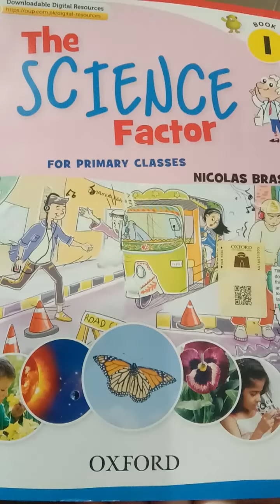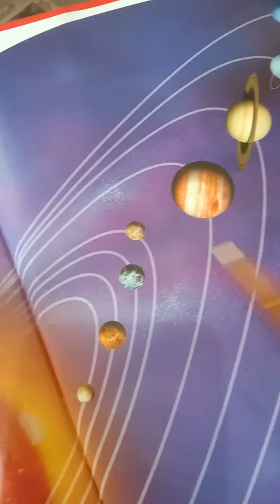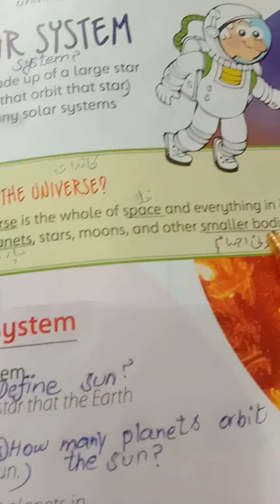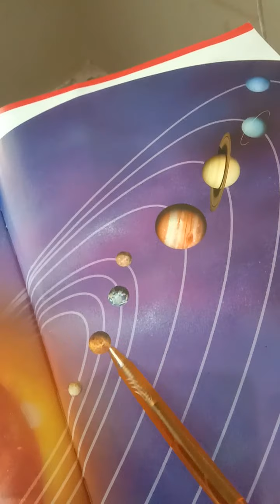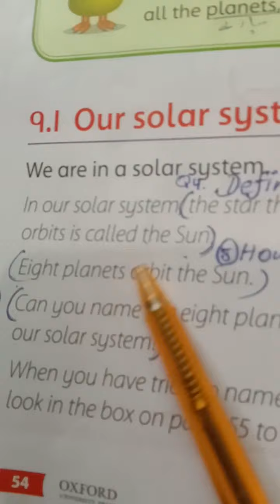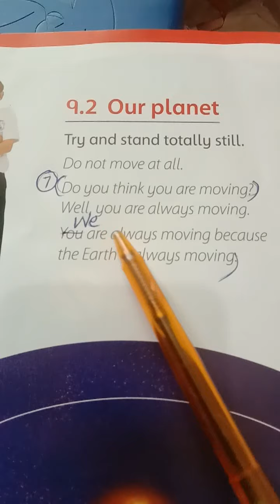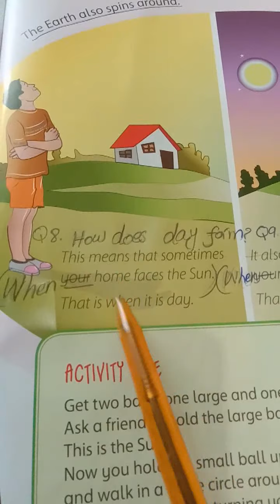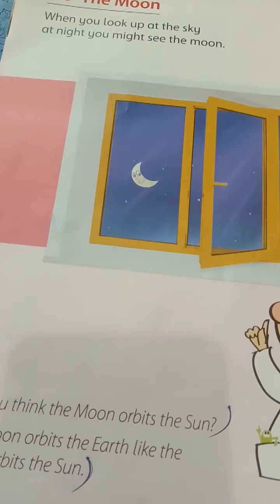Class 1 Science Factor Unit #9 The Solar System Part 2. Allied School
Class: One 1,
Subject: Science,
Book: The Science Factor Book 1,
Topic: Unit#9 The Solar System, Page #54 to 55 Part 2,
Publisher: Oxford,